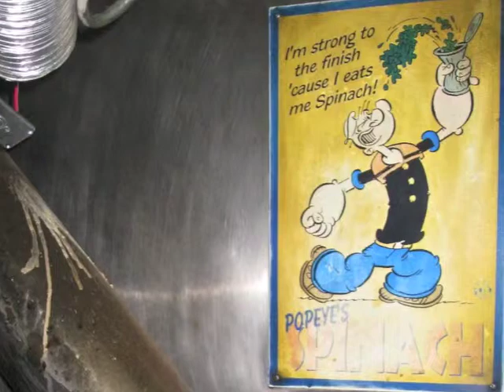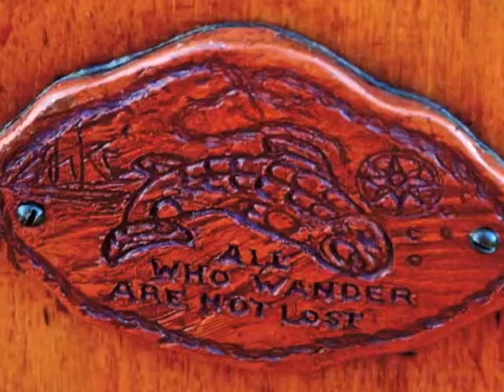Centered Leadership: the Mind of a Leader, Autumn 2012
3 day / 2 night leadership retreat aboard schooner Adventuress in October 2012.